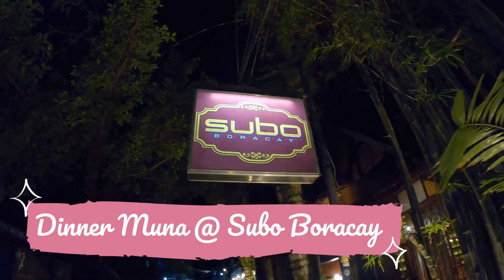Boracay Day 1 Part 2 | More Fun on the Beach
Swimming, Dinner at Subo Boracay and finally before ending the day we watched the famous Boracay fire dance/